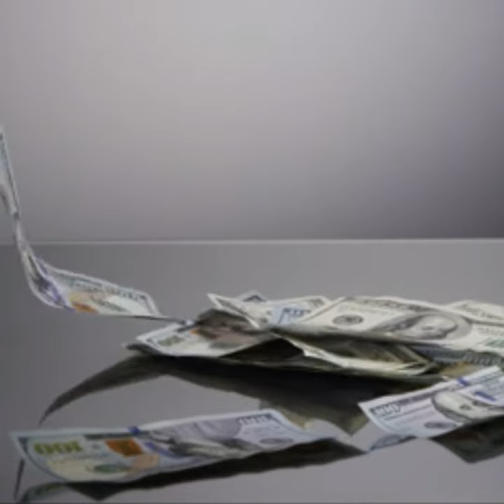Anthony Elanga Lifestyle | Girlfriends | family | Cars | Salary| Net Worth | SPORT CELEB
Anthony David Junior Elanga (born April 27, 2002) is a Swedish professional footballer who currently plays as a winger for Manchester United in the Premier League and for Sweden's under-21 team. For more of the player's lifestyle, girlfriend, family, cars, salary and networth check in this video.